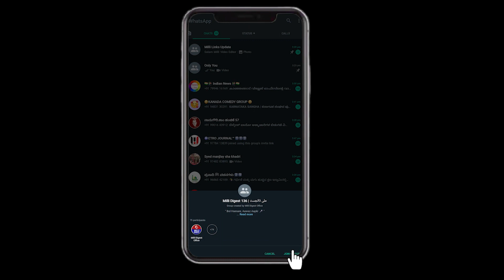Supreme Court Ke Hijab Split Verdict Par Asaduddin Owaisi Ka Bayan